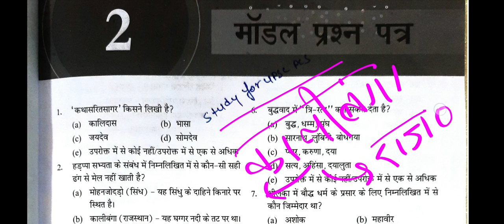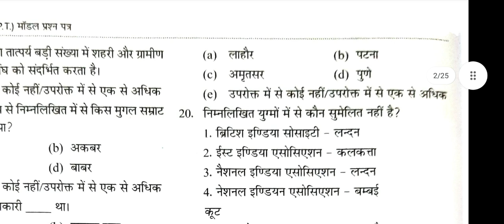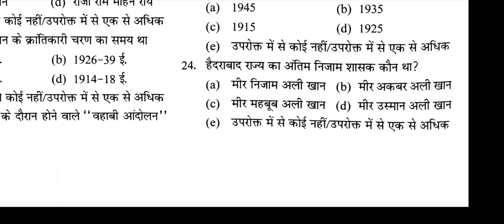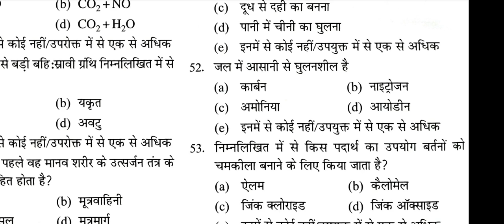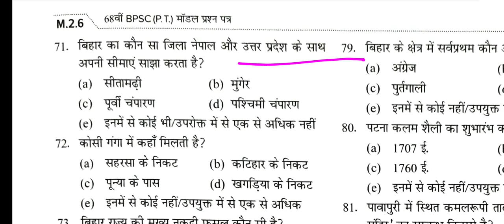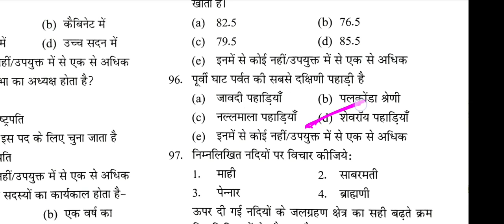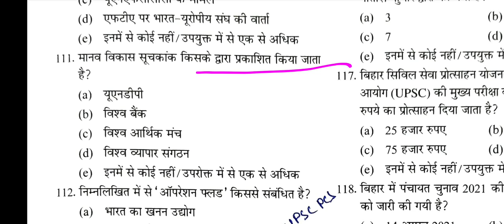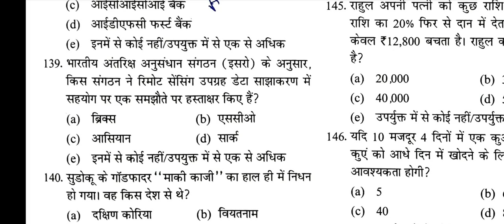🔴 Test2 : 68 Bpsc full length Test series 2023 | Bpsc MCQ | Bpsc Current Affairs Mcq | 68 Bpsc pt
67 Bpsc mains test series, drishti Bpsc mains test series, Edu teria Bpsc mains

67 bpsc result, bpsc cut off, bpsc nibandh hindi , bssc aandolan, aastha bpsc test